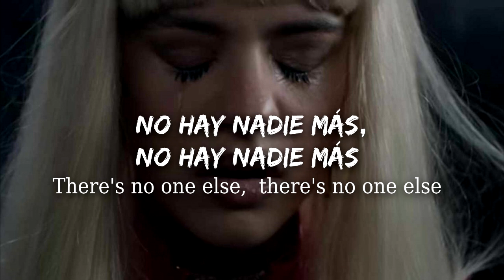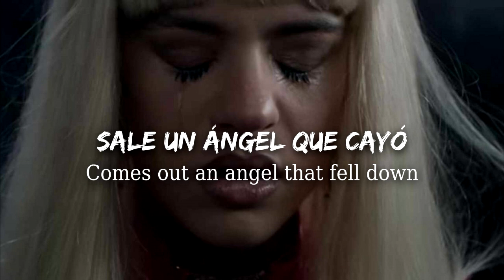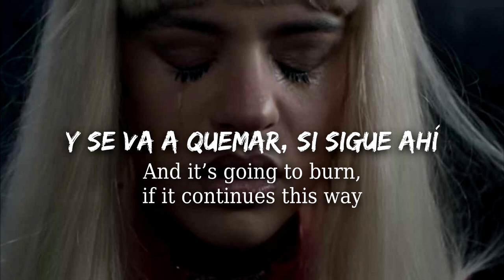ROSALÍA - BAGDAD (Lyrics in spanish and english)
"Bagdad" de Rosalía, Letra en inglés y español (2018)

La renuncia de Derechos de autor Bajo la Sección 107 del Acto 1976 de Derechos de autor, la concesión es hecha para " el empleo justo " para objetivos como la crítica, el comentario, el reportaje de noticias, la enseñanza, la beca, y la investigación. El empleo justo es un empleo permitido según el estatuto de derechos de autor que de otra manera podría infringir. Puntas(consejos) de empleo no lucrativas, educativas o personales el equilibrio(saldo) a favor de empleo justo.